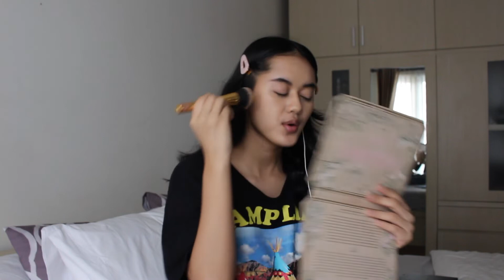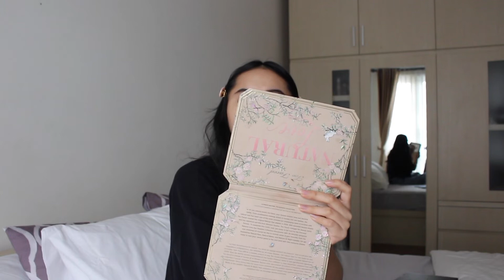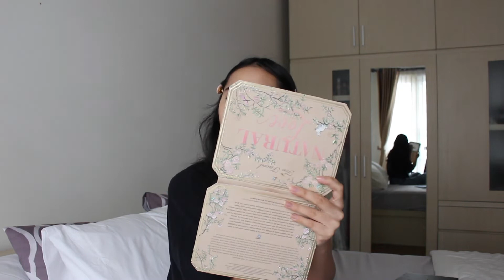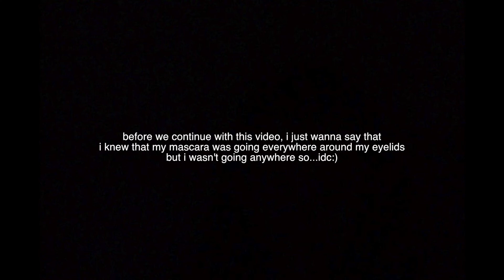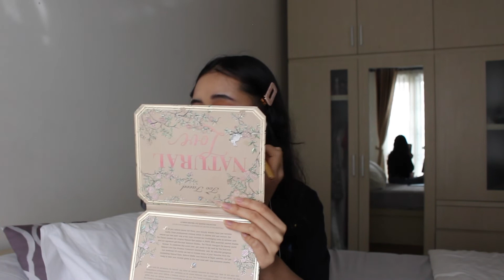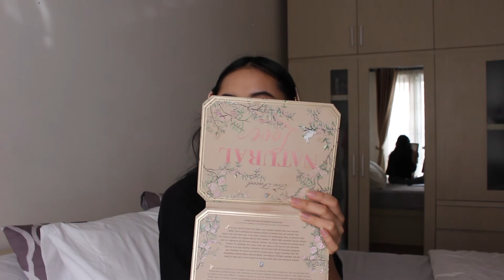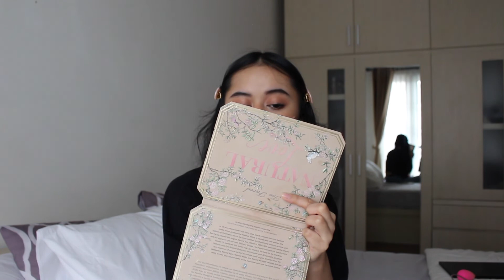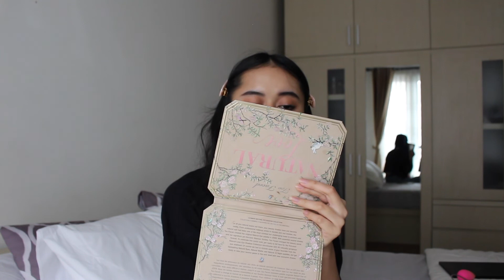doing my makeup while i sing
i want to get out of the house so badly.

i hope you guys are watching this in your own house! stay safe everyone.

Age: 18
Camera: Canon EOS 700D
Editor: Final Cut Pro X